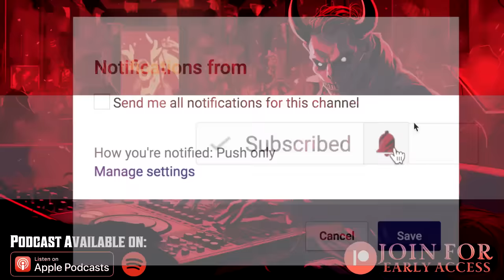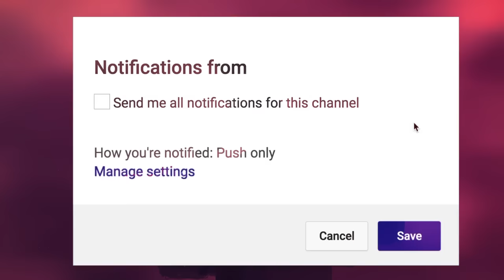5 True Scary Nightclub Horror Stories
Join us as we dive into the dark and chilling world of nightlife with '5 True Scary Nightclub Horror Stories.' From eerie encounters in dimly lit dance floors to hair-raising incidents behind the bar, these tales will send shivers down your spine.

PODCAST! ►

🕓 TIME STAMPS:
Story 1►0:00
Story 2►9:57
Story 3►14:11
Story 4►34:21
Story 5►40:56